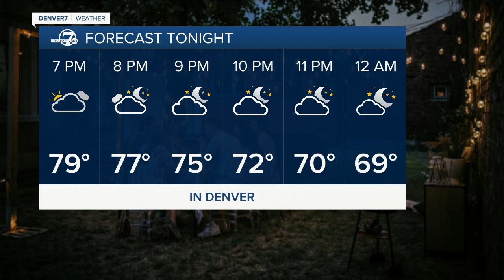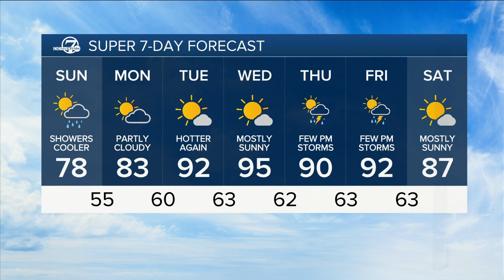Cooler air for Sunday, with more showers ahead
Denver7 Stacey Donaldson has your forecast for 8/12. Showers and cooler air moving in for Sunday.